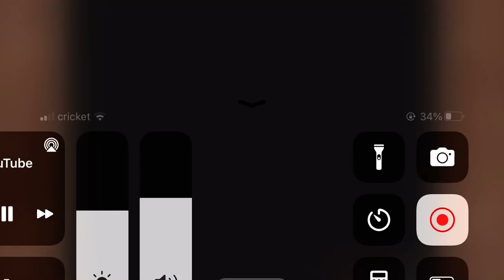Super Mario 64 DS: Super Mushroom